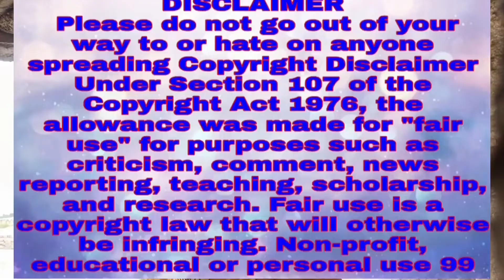Darling Movie Alia Bhatt ka Full Story Review | Darling Movie Full Kahani Kiya hai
Movie name `darling

Movie starring -alia se hi hai

hamzakadarling movie

Doston agar mujse baat korna chate hai to nise ka  link ka joria se kor sakte ho